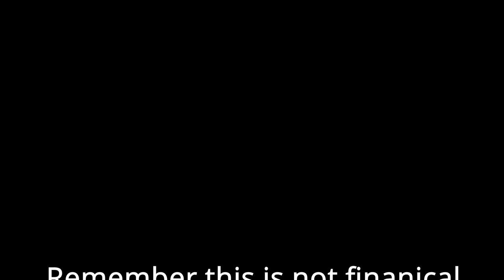👋 Intro: Trading Crypto 101 Episode 0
Bitcoin (BTC) Address: bc1q2t8pawnl8cv08uexlsg7evndnwdn7yammepdch

Eth: Ethereum (ETH) Address: 0x17d7a89711aF8FFE970695A795E74f2d9D2Ee117

Litecoin (LTC) Address: LdgrjWd4RnM1h5Ey1UVLd8QU8517BtLY3F

Monero (XMR) Address: 47jLu8Wo56cPza4mpw4M1vDZEnbrXVtVLTm6wtdpGytLMNeA7tA6WYLUT1aEcePyDEZoBU99CkJzBDowKe751kwaUqrEuiR

Affliate links